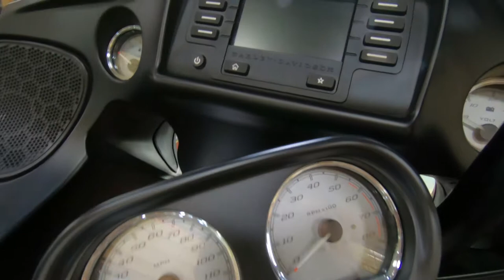2015 H-D FLTRX Road Glide Maroon - Used Motorcycle For Sale - St. Paul, MN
to view this Used 2015 H-D FLTRX Road Glide Maroon for sale in St. Paul, Minnesota.  Stock# B685965

Description
Custom paint by Gilby's! Apes!, V&H pipes! LED's! Chrome forks! Backrest & luggage rack!
Gilby's Street Department custom paint set! Harley-Davidson Road Glide Fat Apes, Chrome front fork kit, passenger back rest with luggage rack! Custom Dynamic LED Turn signals & CIRO Filler Panel Lights! Vance & Hines Slip-On mufflers!

Fury Motors & Motorcycle is a family owned business in South St Paul, MN since 1963. We are committed to honesty, integrity and the customers who we are honored to have in year after year. We DO NOT CARRY ANY HIDDEN FEES LIKE MOST OTHER DEALERS! We offer financing options and always take trades. Just call or submit a request for more information or finance application and we will get you on bike of your dreams! Shipping is available also. Call us or come on in to Fury Motorcycle TODAY!

2015 Harley Road Glide FLTRX for sale at Fury Motorcycle in South St Paul, MN 55075